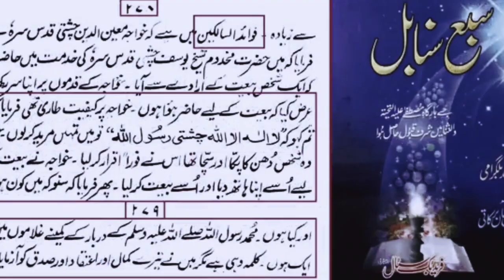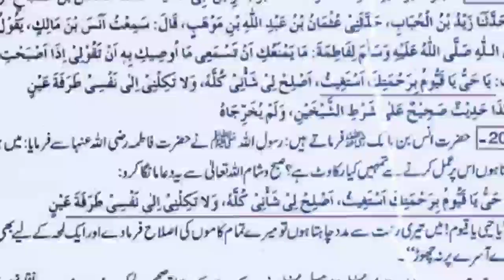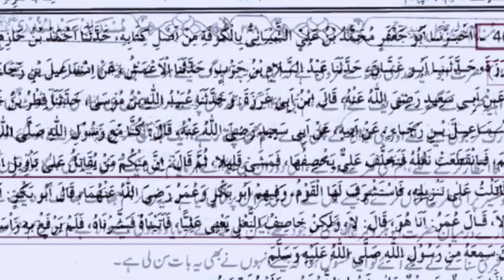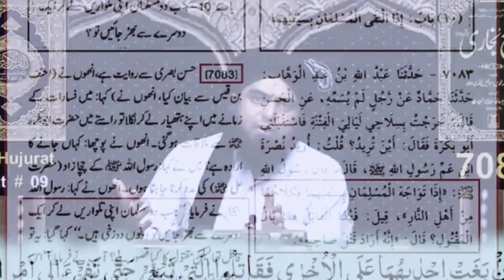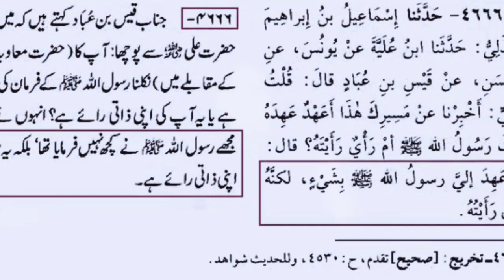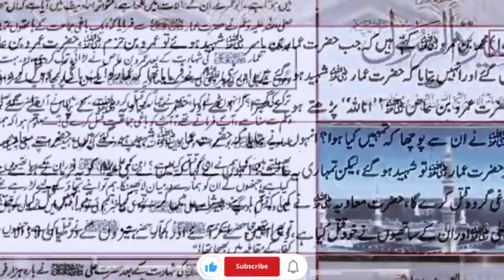india Pakistan|| Kay %90 log shirk karty Han|| Engineer Muhammad Ali Mirza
India Pakistan Kay log khula shirk karty Han jo Muhammad S.W ki toheen ky zimray ma ata ha